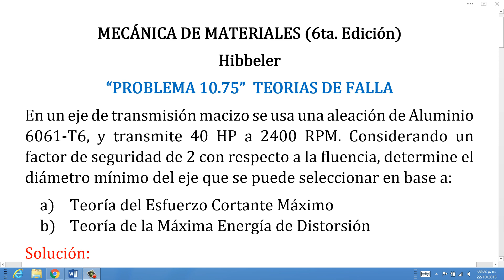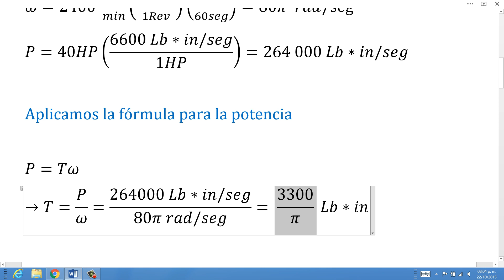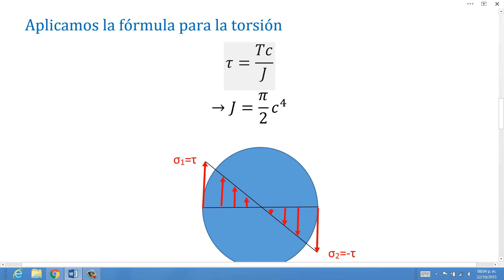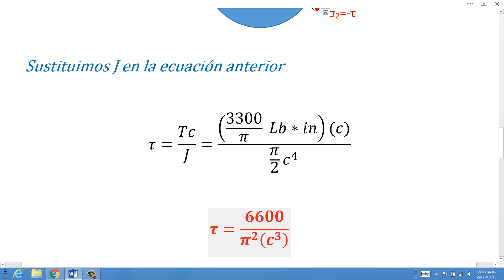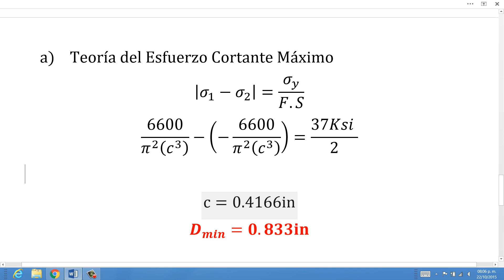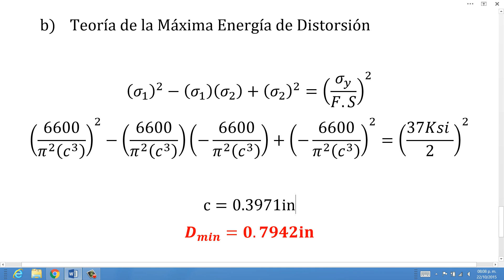Teorías de Falla para Materiales Dúctiles - Mecánica de Materiales - Hibbeler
By Ambrosías de Mi Pueblo 22/10/2015
Problema 10.75 del libro Mecánica de Materiales, sexta edición, Hibbeler.

Si lo prefieres, aquí encontraras más videos sobre problemas resueltos de ingeniería, de todas las áreas, estática, dinámica, materiales, calculo, solidworks, diseño mecánico, transferencia de calor, multisim, electricidad, entre otros, no olvides dar like y compartir.